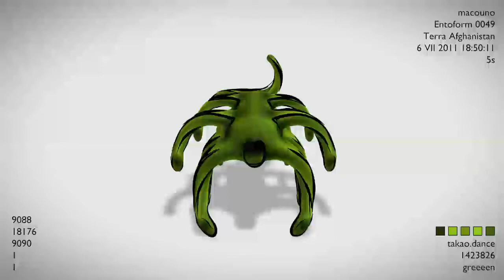Terra Familia Entoforms r0049 f0046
This is a family of Entoforms based on the names of all the countries on Earth.

Somehow... the colour palette chosen by the system is all greens as well!